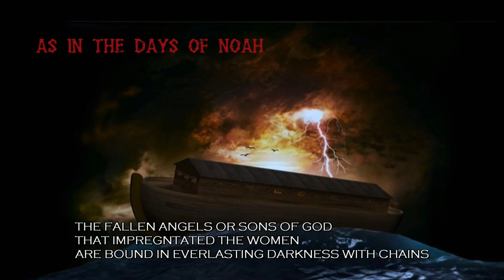AS IN THE DAYS OF NOAH EP1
Have you heard the reference to the Bible verse "As in the days of Noah.."?
It is from the book of Luke, and it is a reference to the end of days, or, judgment day. THE final day of the universes' existence.
What was happening during the Old Testament time period that caused God to wipe out every living creature, saving only Noah and his immediate family?
Why would Luke parallel those times in the early stages of the universe with the times we are living in now? Are we to face the same judgment?